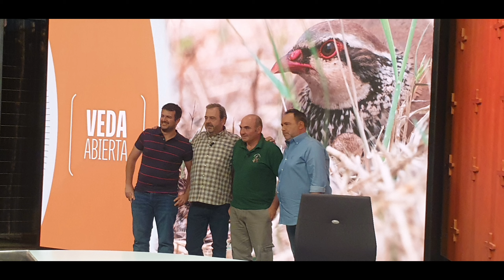PERDICES Y COTO EL CARBONERO '' EN TELEVISIÓN ''